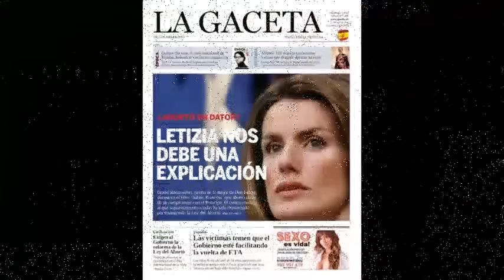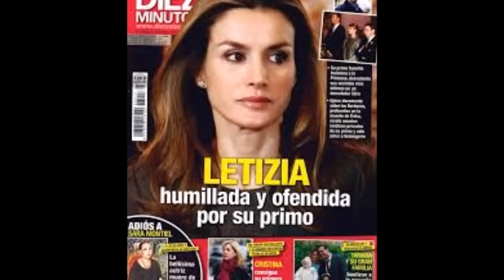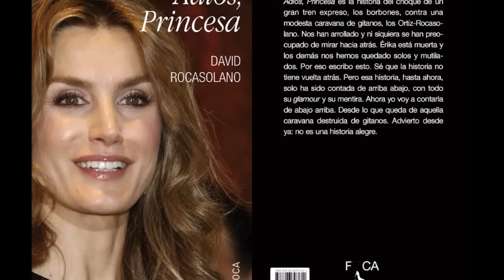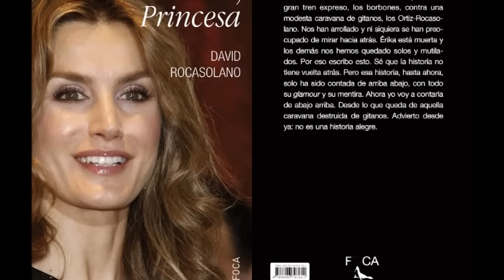✅La versión de David Rocasolano sobre Erika Ortiz hermana de Letizia👑🥺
A raíz de la entrevista de Peñafiel sobre los óvulos de Erika Ortiz y Letizia, en el libro Adiós Princesa de David Rocasolano no se dice nada de esa situación